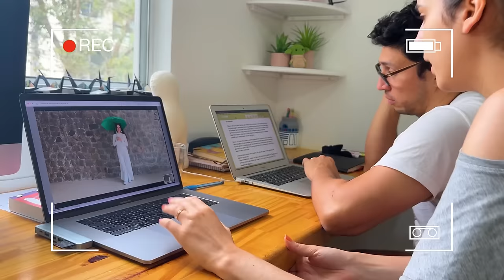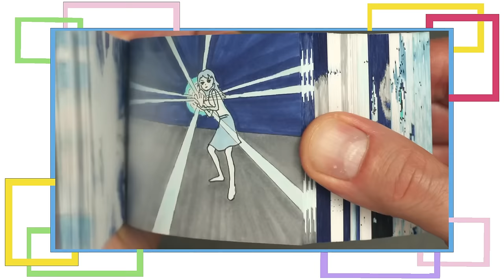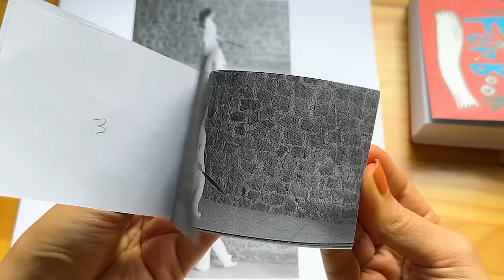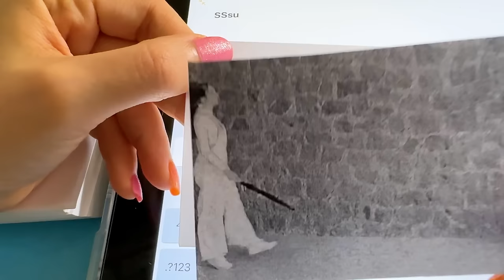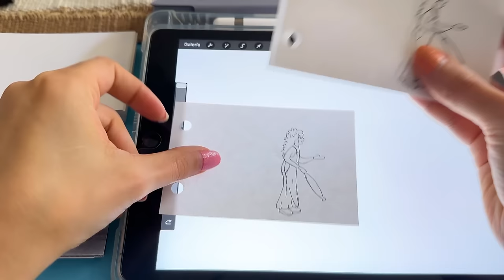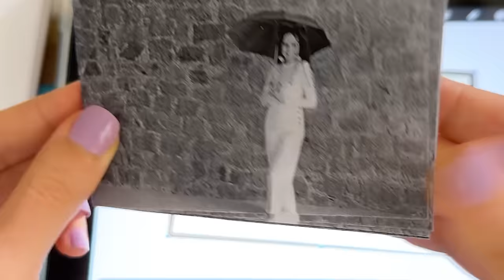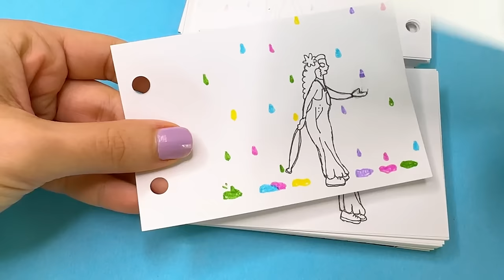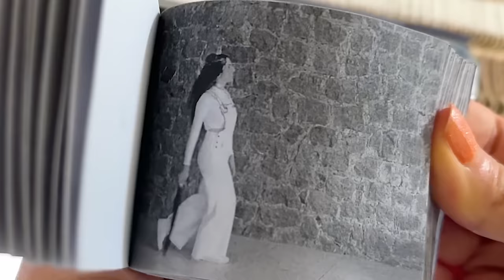FIZ meu 1º FLIPBOOK pro CLIPE da MUSICA NOVA! Criando meu clipe #1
Música “A cor que voce pinta” é uma composiçao de Paula Stephania , Nicolas Tarquino , Gustavo Fagundes e Pablo Candido.